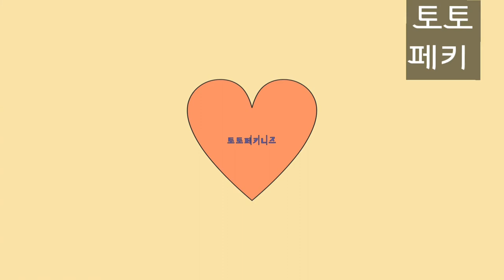아기페키니즈와고양이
아기페키니즈 마가렡과 고양이 나비 이야기 !!
나비는 원래길고양이가 낳아서 그중에 한녀석 나비를 아기때입양해서 중성화마무리하고 토토페키니즈의 가족의 일원으로
함께하고있어요.
넘순하고 착해서 페키들과 잘 놀기도하고 귀찮케하면 피해버리곤하는데 이제막 3개월 막 지난 마가렡아기공주가 나비의 꼬리의 움직임이 신기해서 나비의 신상털기를 ㅎ ㅎ 나비의 온몸을 냄새맡으며 두려움없이 따라다니는 모습이 넘 귀여워서
촬영했습니다 !!!